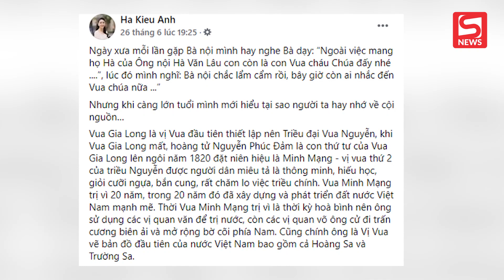HH Hà Kiều Anh khẳng định là "Công chúa đời thứ 7 triều Nguyễn", hậu duệ của Vua Minh Mạng phủ định